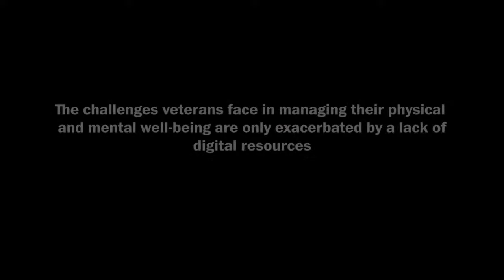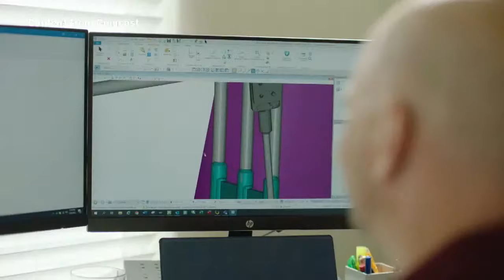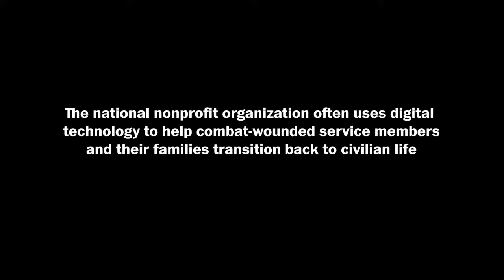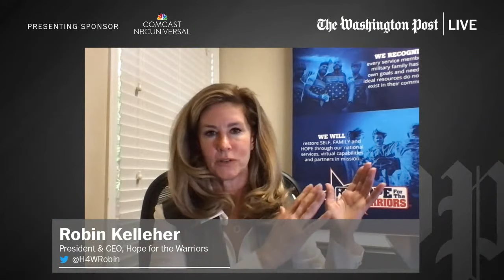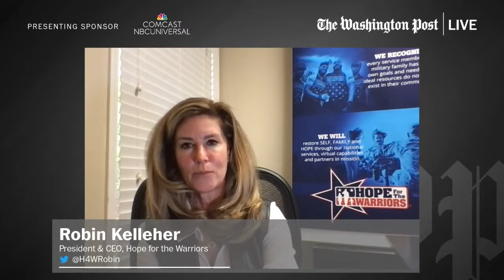Veterans and the Digital Divide with Secretary Denis McDonough & Robin Kelleher (Full Stream 12/6)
19 million U.S. veterans face a variety of health-care challenges, from toxic exposures to depression to chronic pain, many exacerbated by the digital divide.  Join Washington Post Live on Monday, Dec. 6 at 9:00 a.m. ET as we hear from Veterans Affairs Secretary Denis McDonough and other veterans’ advocates about the best ways to further improve health-care options, and calibrate strategies for veterans connecting with family, finding work and engaging with community.